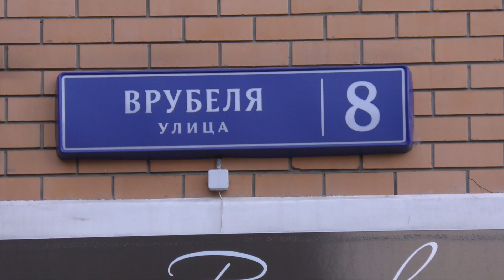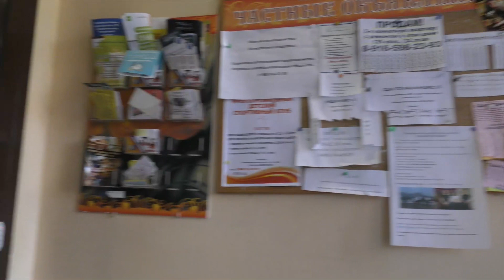МОЙ ДОМ ВРУБЕЛЯ 8